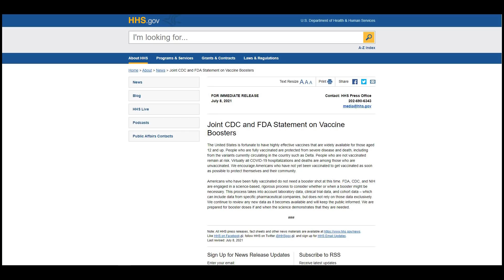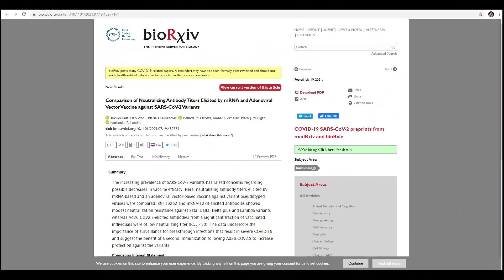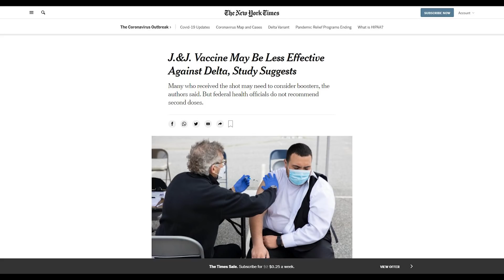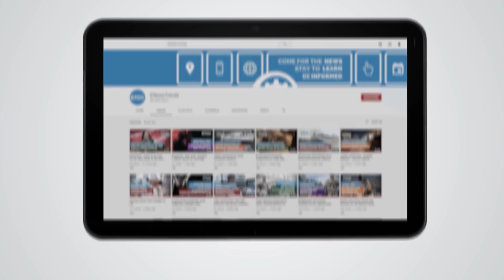This COVID Vaccine May Give the Least Protection against Delta Variant, Study Says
The study suggests one vaccine brand may confer less protection, however, it is yet to be peer-reviewed.